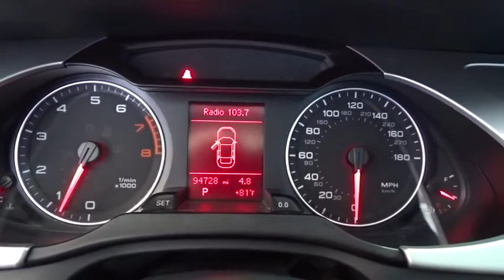2010 Audi A4 Costa Mesa, Huntington Beach, Irvine, San Clamente, Anaheim, CA AN2083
Used 2010 Audi A4
2010 Audi A4 2.0T Premium  Plus - Stock#: AN2083 - VIN#: WAUFFAFL7AN055725

Clean CARFAX. Red 2010 Audi A4 2.0T Premium Plus quattro 6-Speed 2.0L 4-Cylinder TFSI DOHC quattro.This is a 2010 A4 in Red with interior. Recent Arrival! Odometer is 1905 miles below market average!We choose to take the stress out of the purchasing process. We work with third party sites to determine what is a fair price for our customers to ensure you will be happy with your buying experience. At Orange Coast Nissan our commitment to your peace of mind is our #1. Shop Easy, Drive Happy!